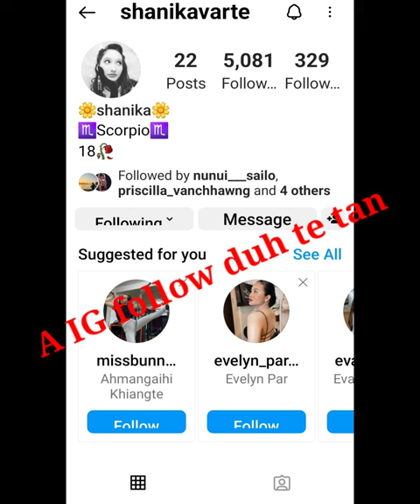Mizo Zaithiam Michelle Varte Fanu Shanika Varte/ A nu a rawn khum dawn em?